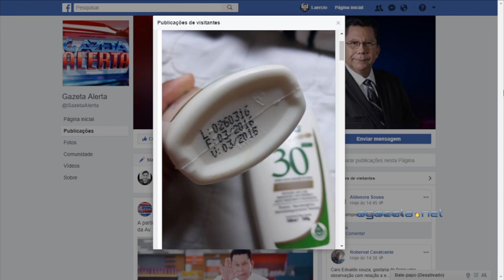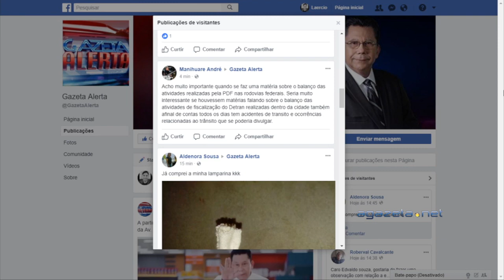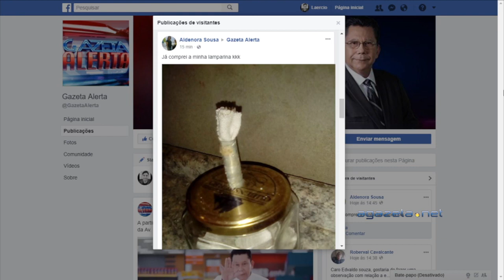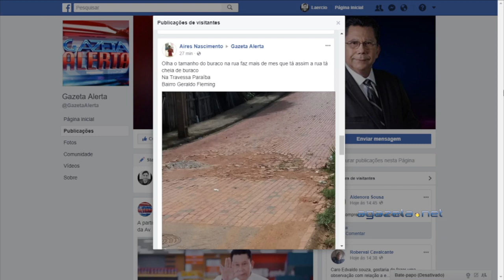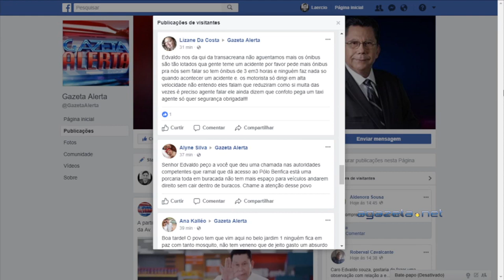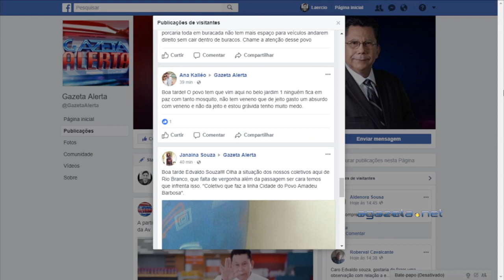Bronca da comunidade 03 01 18